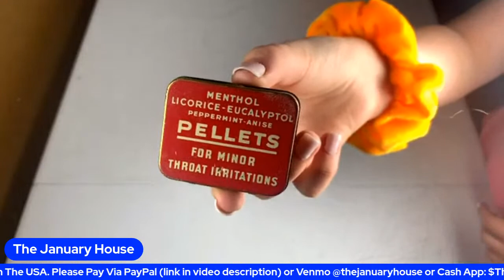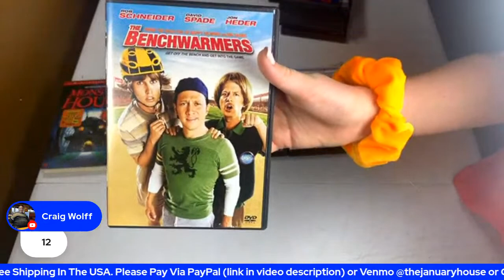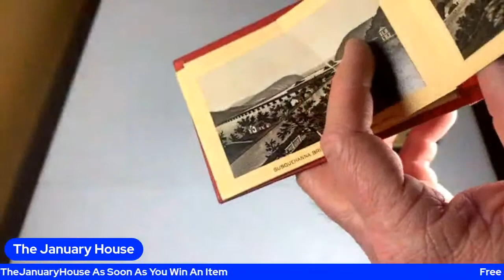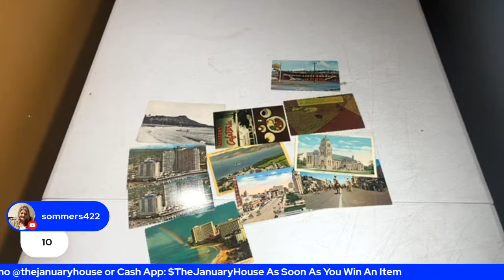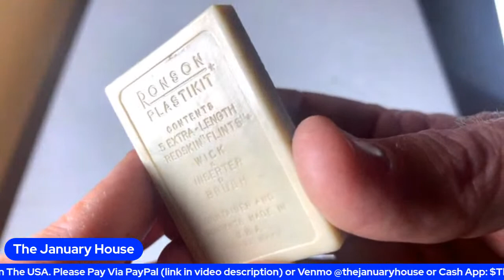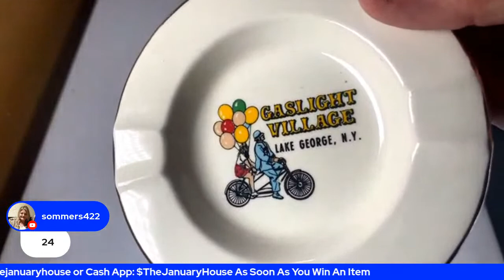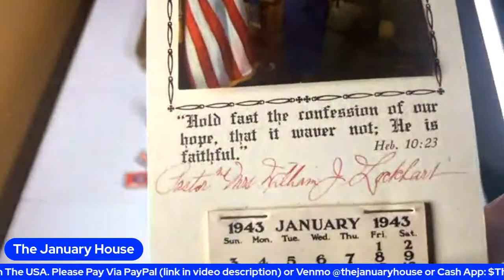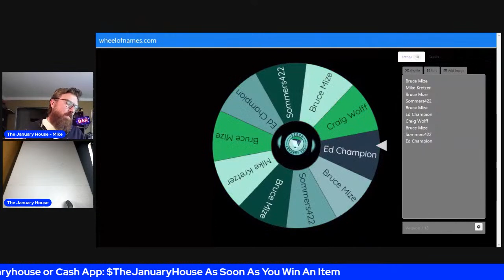LIVE Auction! The January Auction House - March 30th at 8:30 P.M. EST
f you haven't previously registered for one of my auctions, please fill out the registration form prior to bidding. Thanks!

Tracking Numbers Provided Upon Request

January House Hoodie Sweatshirt
January House T-Shirt
January House Coffee Mug